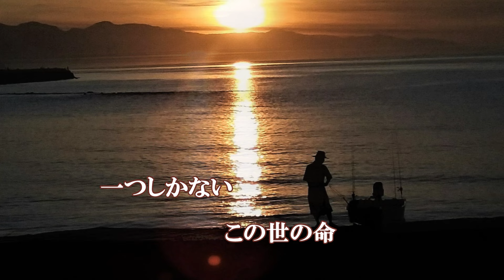友情（とも）、唄：山川 豊さん、川 洋カバー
曲名：友情（とも）
2005年10月13日発売三重県鳥羽市出身
山川豊さん歌唱「友情（とも）」の字幕付き
ガイドボーカルを作成しました。
歌う時の参考にして下さると幸いです。
友を慕う良い曲だと思います。

歌手：山川  　豊
作詞：たかたかし
作曲：西　つよし
編曲：南郷  達也